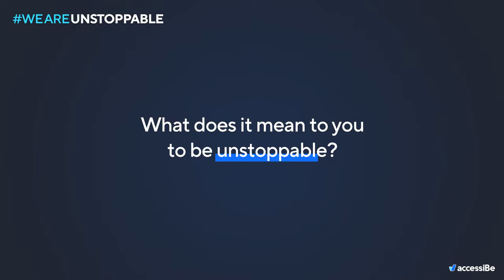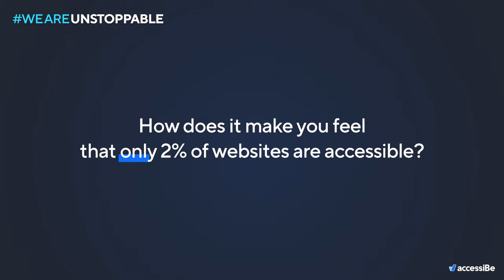Emily Behind the Scenes | WeAreUnStoppable accessiBe National TV Commercial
You may have seen Emily on national TV in our WeAreUnStoppable campaign but we were lucky to catch her for a few minutes behind the scenes to hear her personal perspective on web accessibility and what business owners should know about making their websites accessible to everyone.

In this video Emily will answer the following questions:
1. What does it mean to you to be unstoppable?
2. How does it make you feel that only 2% of websites are accessible?
3. What would you tell business owners about making their websites accessible?

The WeAreUnStoppable campaign features different people with disabilities, such as blindness, deafness, motor impairments, and more. In the commercial, these amazing people don’t let anything hold them back as they pursue their dreams, professions, and everyday tasks. Whether it’s winning gold medals in the Paralympics, performing on Broadway, or raising a beautiful family, they are unstoppable.